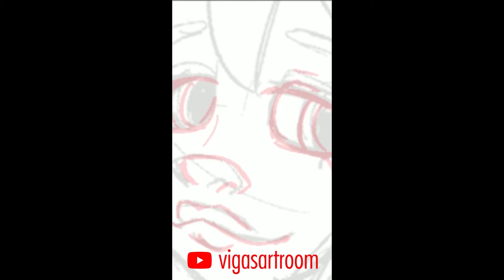My Date smelled like A HOT DOG?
a really quick speedpaint and storytime. Happy Valentines Day!